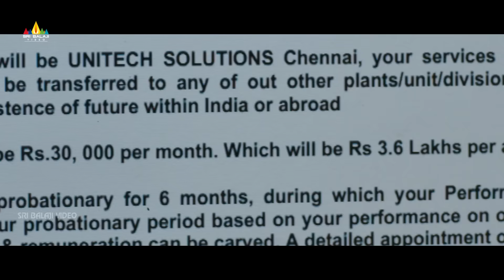Dhana Dhan | Telugu Latest Movie Scenes | Vaibhav Got the Money | Sri Balaji Video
Watch Dhana Dhan Movie Scenes. Starring Vaibhav, Remya Nambeesan, Kota Srinivas Rao,Sayaji Shinde. Directed by Shree.

Welcome to the Sri Balaji Video News channel, The destination for premium Telugu entertainment videos on YouTube. Sri Balaji Video News Channel is a Leading Digital Channel.